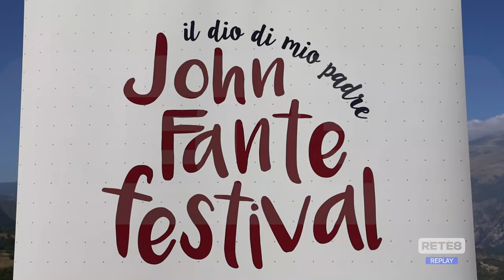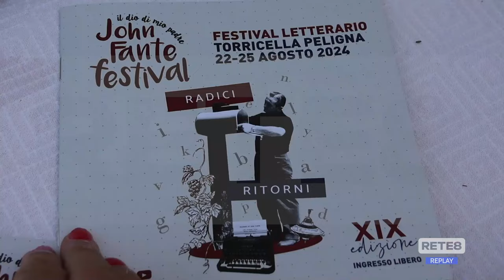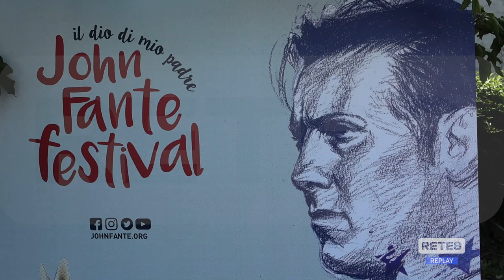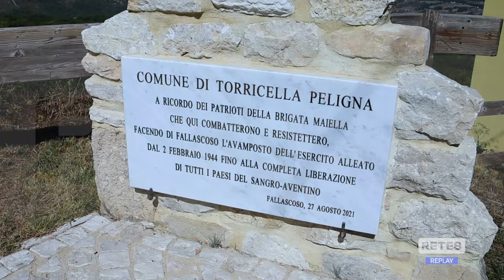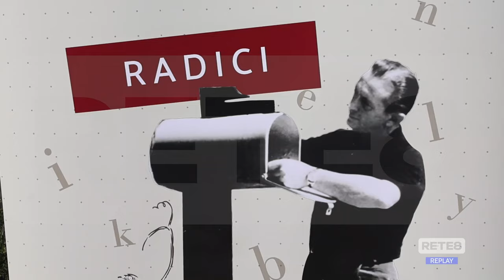Torricella Peligna - Inaugurato il Festival John Fante